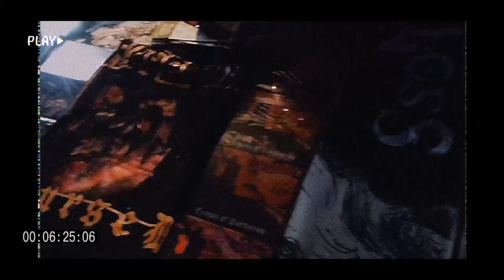VLOG Festival em BH - Tuatha de Danann, Pesta, Loss, RIffcoven e Falsa Luz 2022 - Garotas do Front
Um tbt especial desse evento que rolou dia 14 de Agosto no Mister Rock, recheado de comemorações e música boa!
Celebrando os 25 anos da banda mineira Tuatha de Danann junto com excelentes bandas do cenário underground nacional.

Compartilhamos aqui, um pouco de como foi o evento e mostramos a estrutura do Mister Rock, uma das casas que acolhe e acredita no público do rock n’ roll e do metal.

Deixa aquele like, comenta o que achou e não se esqueça de se inscrever!
AJUDE O CANAL COLABORANDO COM QUALQUER QUANTIA NO NOSSO PIX: (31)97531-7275